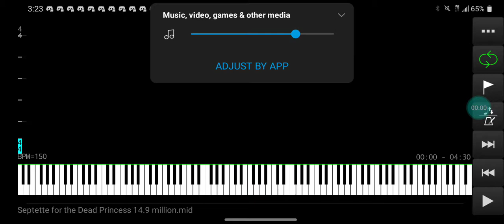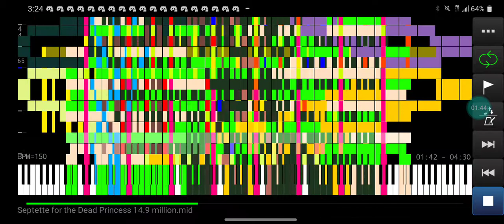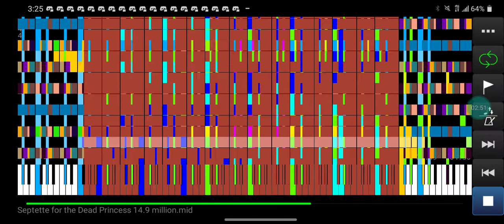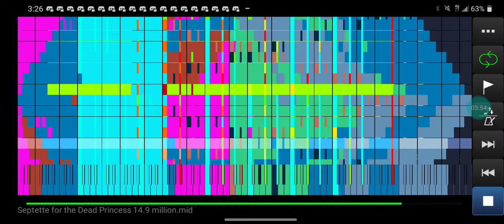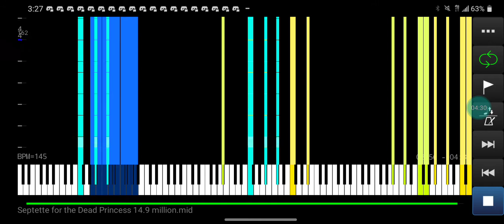[Black MIDI] Touhou - Septette for the Dead Princess (14,900,000 notes)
Technical Information:

MIDI Creator: Thinker-AI
MIDI Download (You can find all versions of RST midis)
MIDI Player: MVKP
Soundfont: MicrosoftGS
Recorder: ADV Screen Recorder
MIDI Size: around 110MB